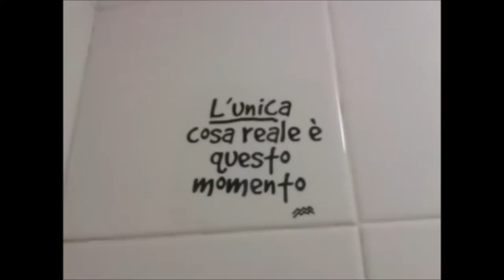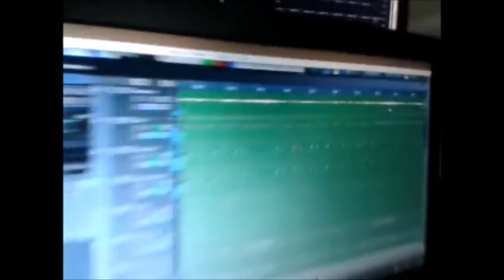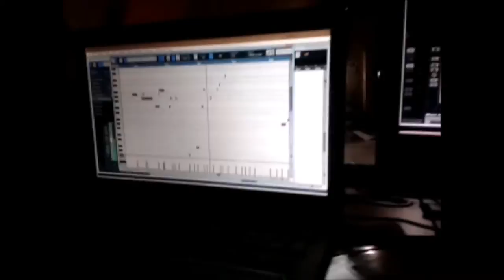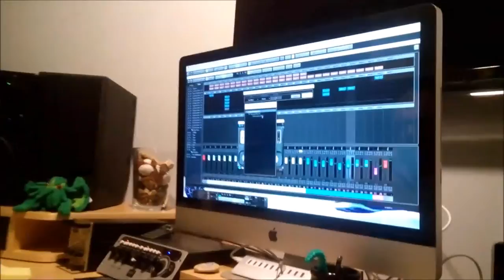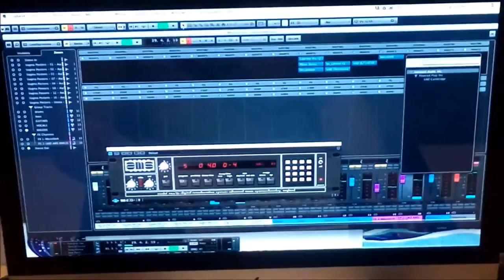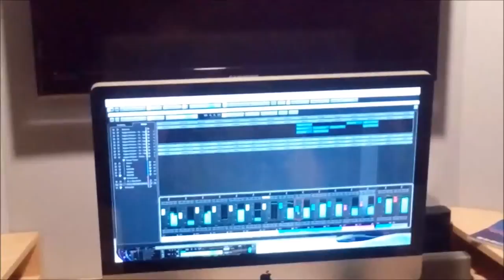è in casa Bubu? - OutTakes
Da Luglio 2015 A Maggio 2016